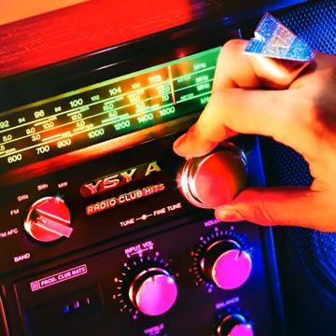YSY A, Rei & Obie Wanshot - YA NI YO ME ENTIENDO | RADIO CLUB HITS (audio)